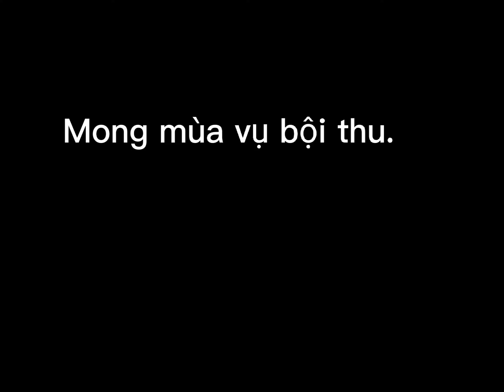Đồng lúa trổ đều quá. [Chúa Giê hô va phán. Bạc là của Ta, vàng là của Ta.A-ghe2:8]